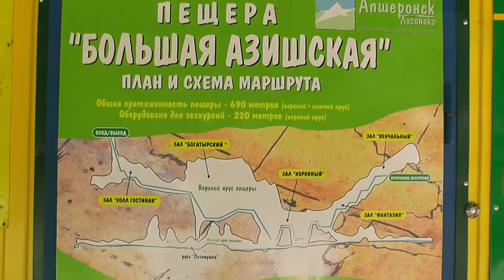РЕСПУБЛИКА АДЫГЕЯ | ПЛАТО ЛАГО-НАКИ🌄2000 м.| АЗИШСКАЯ ПЕЩЕРА ~2 МЛН.ЛЕТ| ЮРА, ДЯДЯ ЛЁША и ВИАГРА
Галактический привет тебе, путник!
В этом видео мы под предводительством моего товарища Юры, с которым мы не виделись 15-ть лет, провели насыщенный день на территории кавказского заповедника, увидели горы, местных жителей, их кулинарные дары, карстовую полость, входящую в пятёрку красивейших в Европе, скалистого хребта Азиш-Тау (тюрк. "Путеводная гора", "Гора дорога", по которой частично проходил шёлковый путь) древнюю пещеру длинною 635 м, убивающую всех бактерий, удивительные пейзажи, флору и фауну, копченый адыгейский сыр, лыкали домашний коньяк и медовуху, подземную реку Лазовушка, ТЫСЯЧИ сталагмитов, ой, всего не счесть.. и делимся этими моментами с тобой.

По иронии судьбы, доехав до главной цели - вершины Лаго Наки села батарейка видеокамеры, снимали на телефон, заранее извиняюсь за качество, но что то всё таки удалось запечатлеть.

Если вам понравилось и было полезно, интересно, то самый простой способ выразить солидарность поделится этим видео с друзьями, кто интересуется данной тематикой или планирует туда же, поставить большой палец и написать свои пожелания и впечатления в комментариях!
Мир!

В следующий раз цель покорить вершину Пшехо-Су и увидеть Мезмай!
Остановится можно в станице Даховская у реки Белая.
П.С: и забрать бутылочку винишка!

▬▬▬▬▬▬▬▬▬▬ஜ۩۞۩ஜ▬▬▬▬▬▬▬▬▬▬▬▬▬▬
НА СВЯЗИ: